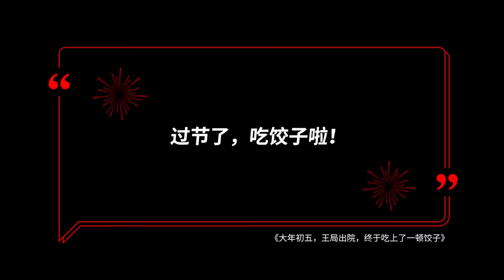大年初五，王局终于吃了上饺子 ｜吃点儿好的｜饺子｜过年｜王局无法拍案20240215